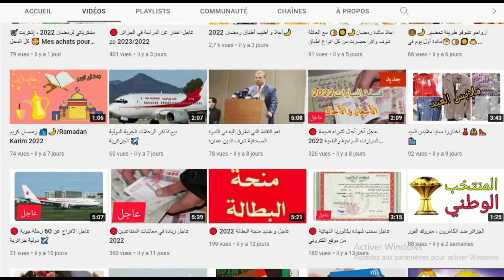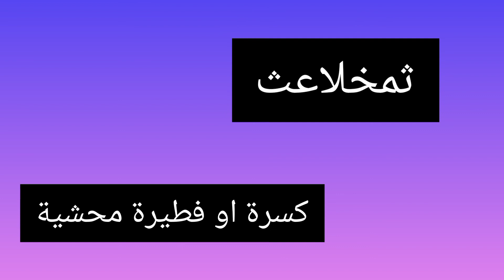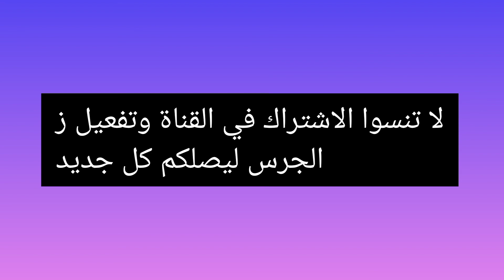سنتعلم أسماء المأكولات التقليدية و الحلويات (بالقبائلية لبجاوية)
أسماء الماكولات التقليدية#بالقبائلية لبجاوية#
في هذا الفيديو سنتعلم اسماء الماكولات التقليدية والحلويات بالقبائلية شركة الفيديو معكم نتمنى يعجبكم لا تنسوا اشتركو في قناة و تفعيل زر الجريس 🔔 ليصلكم كل جديد تابعوني على مواقع التواصل الاجتماعي 👇